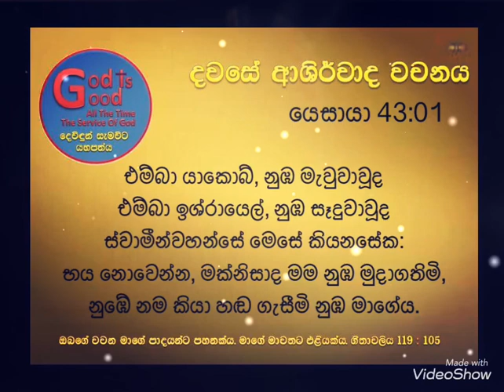මාවතට එළියක් ආශීර්වාද වචනය - 07:11:2023